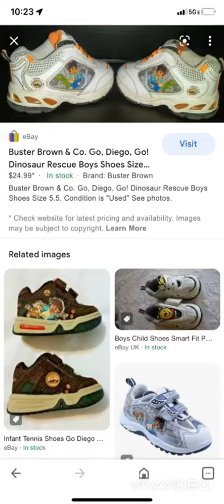Go Diego go shoes